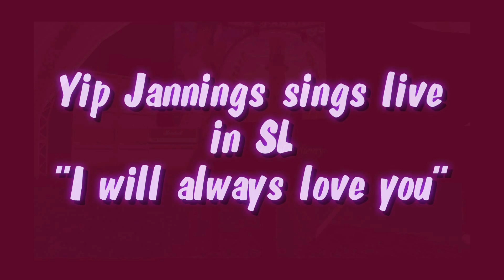I'll always love you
Yip Jannings sings "I Will Always Love You" - a song written by American singer-songwriter Dolly Parton in 1973, who first released the song as a single in 1974. American singer Whitney Houston's (1992) version of the song became one of the best-selling singles of all time.
This version is done by Second Life Live Singer Yip Janning from Holland.